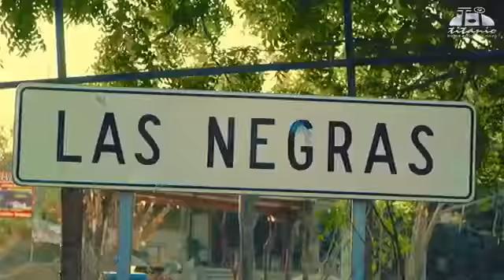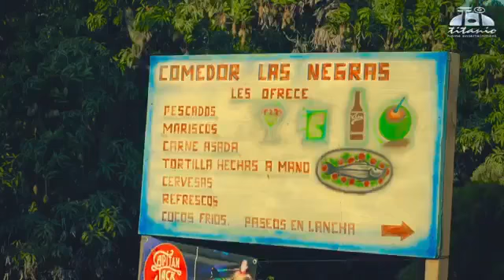Las Negras. ÁLVARO MONTERRUBIO Y SU BANDA SANTA CECILIA.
LAS NEGRAS. ÁLVARO MONTERRUBIO Y SU BANDA SANTA CECILIA. UNA COMPOSICIÓN ORIGINAL. VIDEO OFICIAL.